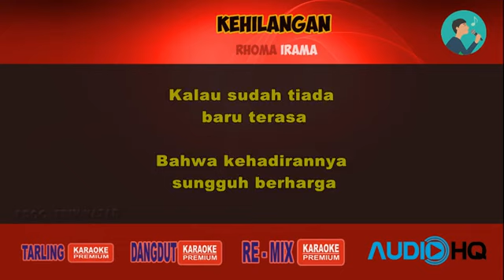KARAOKE KEHILANGAN RHOMA IRAMA LIRIK